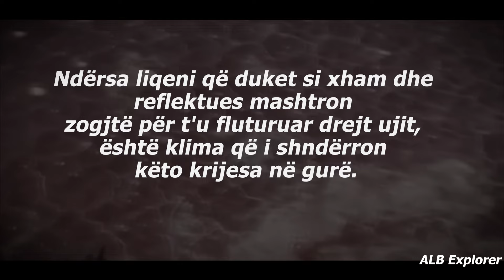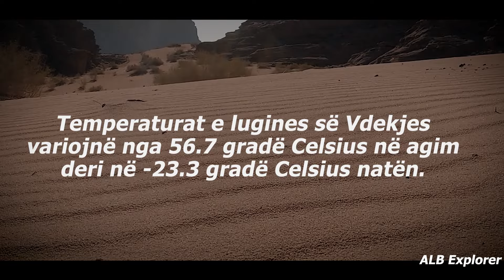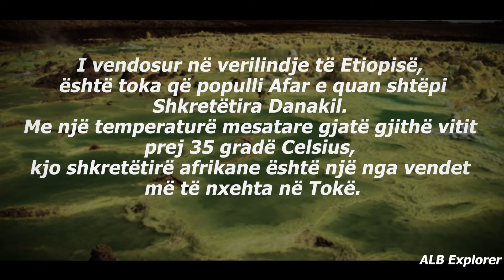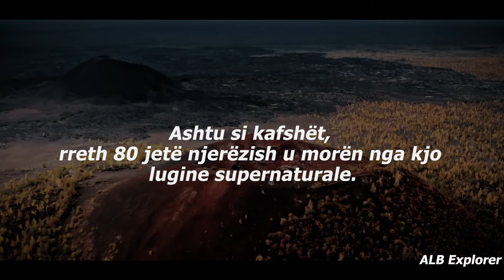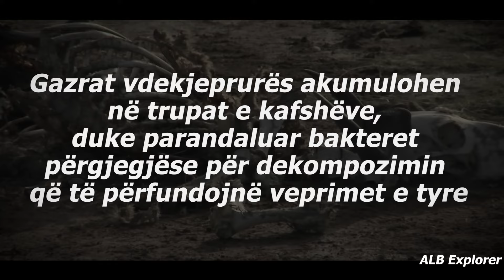Vendet më Vdekjeprurëse Në Planet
Planeti yne sa do i bukur qe eshte, ka edhe vende tej mase vdekjeprurese jo vetem per ne njerezit por edhe per kafshet. Liqeni helmuese, xhungla te rrezikshme, shkretetira te thata, vullkane aktive nga amerika e jugut ne stepat e azise, keto jan disa nga vendet me te rrezikshme ne toke.

This Video Is Original Content

Planeti ynë Tokë ka disa nga peisazhet më mahnitëse, por ndryshe nga qytetet dhe vendet e mbushura me turistë, ka disa vende ku asnjë njeri nuk duhet të guxojë të vizitojë. Ja 15 vendet më të rrezikshme në Tokë.
Numri 15: Ishulli i Gjarpërinjve, Brazili
150 kilometra larg São Paulo ndodhet një tokë që konsiderohet si vendi më i rrezikshëm në Tokë. Ishulli i Gjarpërinjve është një ishull ku asnjë njeri nuk lejohet të vërë këmbë. Me gjarpërinjtë kokverdhë helmues vdekjeprurës që zvarriten në tokë, nuk ka asnjë zone të sigurt në ishull. Banorët e fundit të njohur datojnë nga vitet 1920. Legjenda thotë se peshktari i fundit që u afrua shumë pranë bregut të ishullit u gjet në anijen e tij disa ditë më vonë, pa jetë në pellgun e gjakut te tij.
Numri 14: Vullkani Sinabung, Indonezi
Mali Sinabung është pa dyshim një nga vendet më të rrezikshme në Tokë. Në vitin 2010, pas 400 vjetësh gjumi, vullkani Sinabung u zgjua dhe shpërtheu gaz të nxehtë, hir dhe shkëmbinj në tokën indoneziane. Mijëra u dëmtuan dhe të paktën 15 njerëz humbën jetën. Vullkani Sinabung është vullkani i vetëm me alarm të nivelit katër dhe krejtësisht i ndaluar për alpinistët. Në vitin 2019, një shpërthim tjetër shkaktoi kaos në fshatin lokal; filmimet e kapura tregojnë se si hiri dhe tymi u ngriten 7,000 metra në ajër dhe mbuluan tokën me mbetje.
Numri 13: trenkendeshi i Bermudas
Një nga misteret më të famshme në botë është trekendeshi i famshme i Bermudas. trekendeshi i Djallit është i kufizuar nga Miami, Bermuda dhe Puerto Riko, dhe është vendi ku anijet, avionët dhe njerëzit mysteriozisht zhduken. Avionë dhe anije të mëdha janë zhdukur pa dërguar kurrë mesazhe ndihme. Disa teori thonë se valët e fuqishme që arrijnë deri në 30 metra shkatërrojnë të gjitha provat e një anijeje ose avioni dhe janë shkaku i zhdukjes së papritur. Pavarësisht nga arsyet, trekendeshi i Bermudas është vendi më i supernatural dhe paranormal në botë.
Numri 12: Liqeni Natron, Tanzani
Liqeni Natron është një vend famkeq ku të gjitha krijesat e gjalla vdesin nga kontakti i thjeshtë, dhe ku zogjtë papritur shndërrohen në gurë dhe statuja. Jo vetëm që liqeni është ekstremisht alkaline, por ky vend supernatural në Tanzani mund të arrijë gjithashtu temperatura të rrezikshme të larta. Ndërsa liqeni që duket si xham dhe reflektues mashtron zogjtë për t'u fluturuar drejt ujit, është klima që i shndërron këto krijesa në gurë. Gjatë sezoneve të thata, kur uji tërhiqet, zogjtë dehidrohen dhe shndërrohen në statuja si guri; fotografitë flasin për veten.
Numri 11: lugina e Vdekjes, Kaliforni, SHBA
lugina e Vdekjes është një emër shumë i përshtatshëm për këtë shkretëtirë kaliforniane, me temperaturën më të lartë të regjistruar ndonjëherë në histori. Temperaturat e lugines së Vdekjes variojnë nga 56.7 gradë Celsius në agim deri në -23.3 gradë Celsius natën. Në 86 metra nën nivelin e detit, lugina e Vdekjes është pika më e ulët në Amerikën Veriore. Pa aspak ujë, vendi më i nxehtë në Tokë mund të vrasë një njeri brenda 14 orëve. Kjo shkretëtirë misterioze ka shkëmbinj që lëvizin në tokë dhe rërë që këndon; e vlefshme për një udhëtim të shpejtë dhe aventurë, por sigurohuni që të pini ujë.